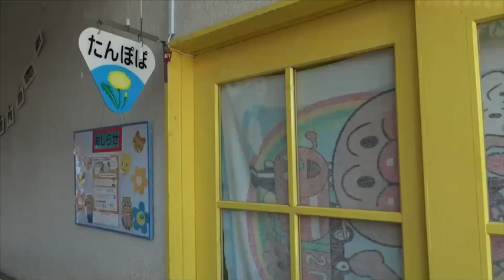ともべ幼稚園 ひろばのほのぼのカフェ♡ Vol.９２「friendsections」のメンバー紹介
ともべ幼稚園の行事やイベント毎に出演しているともべ幼稚園公認バンド「friendsections」に密着！！メンバーの担当や音楽ジャンルに注目です！